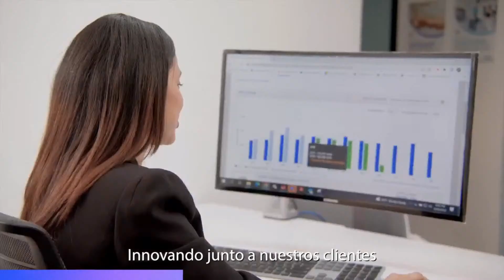¿A quién le importa la salud de Fulcar? Sin Maquillaje, diciembre 20, 2022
El ministro sin cartera y ex ministro de educación Roberto Fulcar está en Boston donde es tratado de una colitis ulcerativa.
Por lo menos esa es la información que obtuve de fuentes hasta ahora confiables que son a las que acude un profesional del periodismo cuando tiene que informarse e informar.
La enfermedad es tratable aunque mis fuentes hospitalarias indican que el funcionario debió acudir con más tiempo y que pudo, con tiempo, hacerlo en República Dominicana.
Los profesionales del área indican que las enfermedades de esta naturaleza son sensibles al estress y mucho de lo que recomiendan es asumir un estilo de vida lo más tranquilo posible. Eso es difícil para un político y más si es una familia de políticos como son los Furcal.
Generar una campaña de expectativas en torno a un posible sometimiento a la justicia de personas que habrían injuriado o difamado al ex funcionario seguro que choca con su calidad de vida, porque en algún lugar de Boston Roberto Fulcar está leyendo, escuchando o mirando lo que se dice y se habla en RD. Y tiene que ver leer y oír de todo.
Y lo que ha montado Julito Fulcar es una campaña de expectativas.
Puso un tuit domingo, dio una rueda de prensa ayer y ahora hay que esperar la acción legal en contra de quienes sus abogados consideren han faltado a la ley de expresión y difusión de pensamiento o de delitos electrónicos si así fuera.
A la justicia le quedan cuatro días para unas vacaciones que llegan hasta después del día de reyes.
Supongo que los asesores de prensa de los Furcal no se han juntado con sus asesores médicos porque es evidente que hay una contradicción pero eso lo ve una desde afuera.
La política de la manigua resulta cruel y me parece que la crueldad incluye, en este caso, a los más cercanos.
Como solo me ocupo de lo que es noticia no estoy enterada de la chismografía que pueda resultar a propósito de la estadía de Roberto Fulcar en Los Estados Unidos. Como funcionario a cargo del mayor presupuesto en el estado dio muchos palos a ciegas y en su momento lo señalamos desde esta modesta tribuna. Pero su salud es privada en tanto en la actualidad no es un funcionario a cargo de un bien público.
Desde aquí le auguramos una pronta recuperación y le recomendamos a la familia que si va a someter a alguien lo haga sin una campaña de expectativas que puede buscar favorecer el posicionamiento político de la una víctima pero que definitivamente no le aporta a su salud.